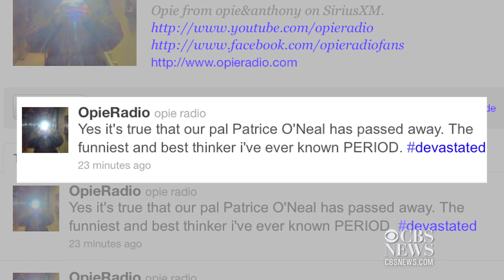Patrice O'Neal dead at 41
Comedian Patrice O'Neal, a popular stand-up comic who often appeared on Comedy Central, died on Monday following complications from a stroke he suffered back in October.  CBSNews.com's Ken Lombardi reports.